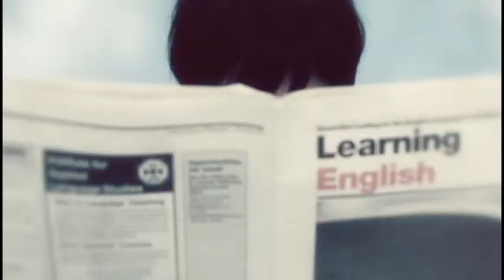Violent is Savanna / アワイロサクラチル